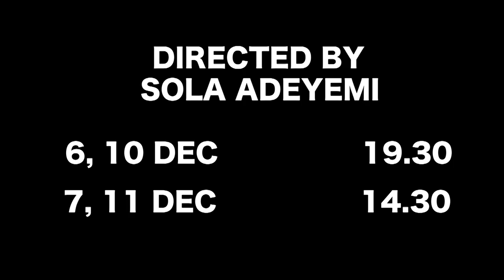UEA PRODUCTION ATTEMPTS ON HER LIFE Official Trailer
UEA Theatre Productions presents two radically different productions of Martin Crimp's revolutionary and controversial play Attempts on Her Life.